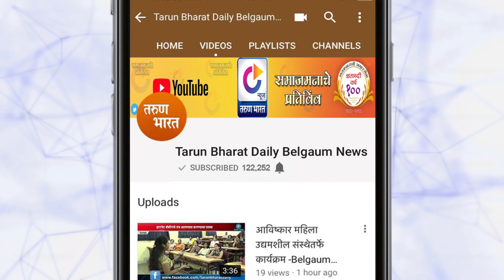सातारा जिल्हा परिषदेच्या सभेत विरोधक आक्रमक | satara News | 15-11-2019